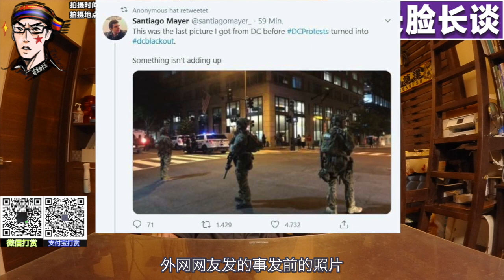美国首都华盛顿断网？美国政府镇压抗议人群。直播被突然中断。